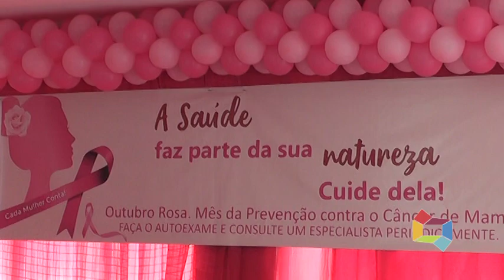ENCERRAMENTO DO 'OUTUBRO ROSA' NO HOSPITAL DE CAMPANHA DE BACABAL 301020